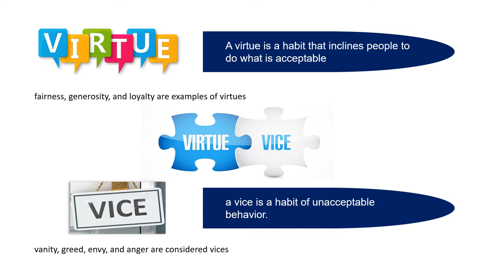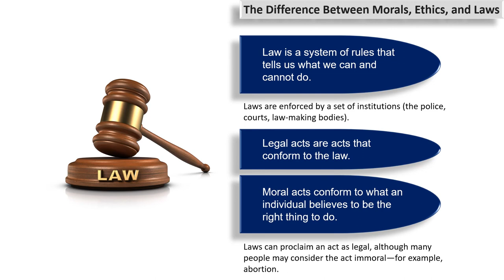Ethics in Information Technology 0AiXgUTll0k 720p 1718039952